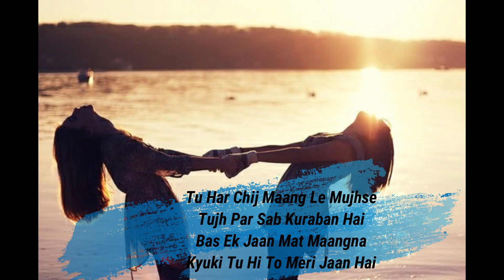Tu Har Chij Mang Le Tujhpar Sab Kurban He Bs Ek Jaan Mat Magna TuHi To Meri Jaan He